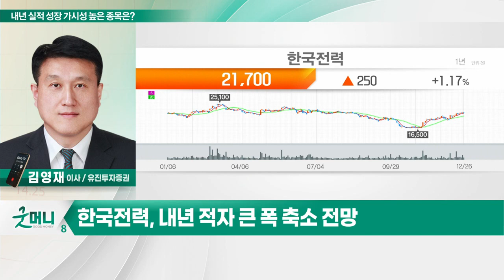아모텍, 한국전력... "침체와도 실적 뛴다"… 성장 가시성 높은 종목은?_투자 인사이트 (20221227)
Q. "침체와도 실적 뛴다"… 성장 가시성 높은 종목은?
- 낮은 시장 참여율… 연말 증시 변동성 축소
- 대주주 회피성 물량 출회 이후 반등 기대
- 시장 관심은 '인플레→실적'으로 이동
- 전장부품·음식료·中리오프닝·유틸리티 업종 주목
- 실적 성장 가시성 높은 종목 주목

아모텍(052710)
- 전장부품 기업으로 진화 중
- 산업·전잔용 고부가 특수 MLCC 생산
- MLCC 매출 매년 2배 증가 예상
- 기관 수급 양호 및 기술적 우상향 추세

- 내년 전력요금 대폭 인상 불가피
- 내년 적자 큰 폭 축소 전망
- 수급 개선 및 기술적 우상향 진입